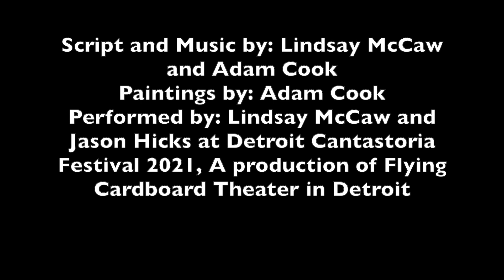Canto Gloriosa cantastoria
Canto Gloriosa is a cantastoria show about unsung heroes and all of the unglorious work that is behind every achievement and award.  This is a slightly edited version of a performance from Detroit Cantastoria Festival 2021.  Lindsay McCaw and Jason Hicks are performing.  Paintings by Adam Cook.  Melodies from Alan Lomax' Italian field recordings-Piemonte Region.